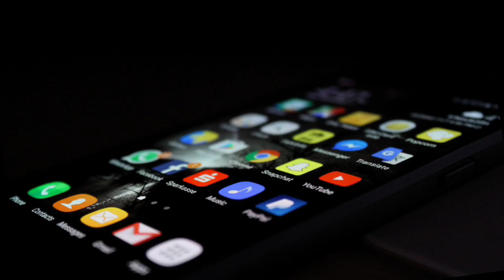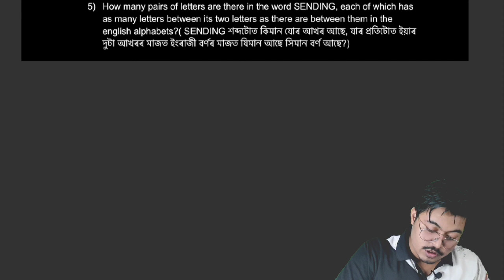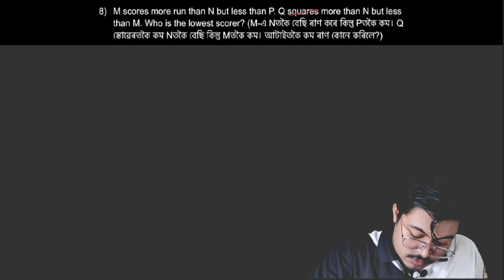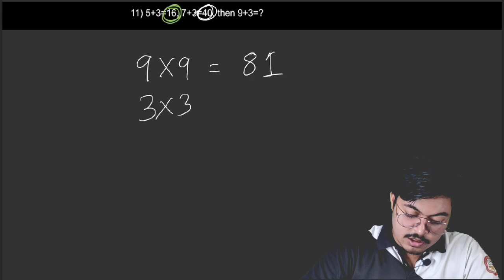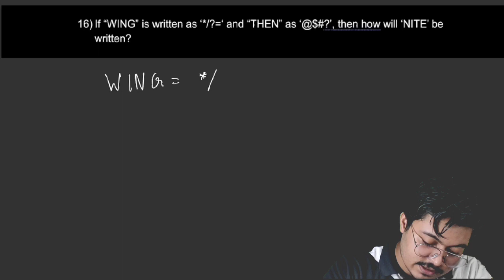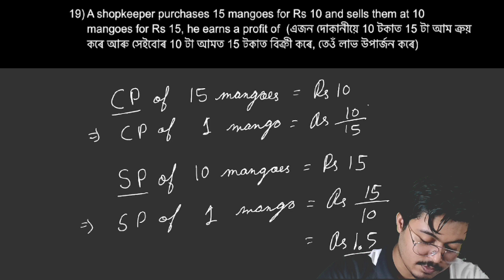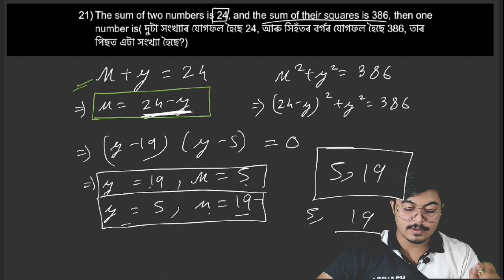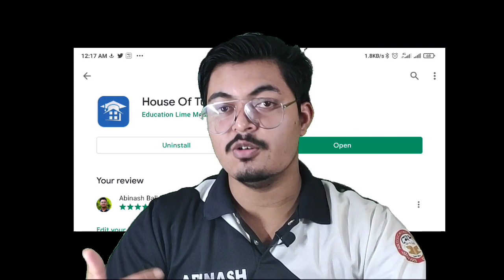Medha Final Test Model Paper II Solutions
One app for all your Academic Needs📚🤩✨🔥

ABOUT MEDHA-

Medha Educare Foundation is the pioneer and Assam's first non-profit organization that primarily focuses on supplimentary and non-academic education since 2019. We in existence for over 2 years continue to thrive and expand our services to the students' community.

This year for the upliftment of the high school students and to gain motivation, we are organizing an all Assam Scholarship Test. Students from class VI to X can participate in the competition. Here are the details-

                     EXAMINATION DETAILS-

Examination category
  Junior Category (classes VI, VII, VIII)
  Senior Category (Classes IX, X)

Examination will be in 2 phrases
  Phase 1:- Foundation
  Phase 2:- Final

Venue- It will be completely online on “Medha Courses” portal.

Phase 1-  It will be conducted on 24th of July 2021. A 60minutes time slot will be given to the participants for both the categories of which they have to solve 40 multiple choice questions. The examination will be live from 11:00 am to 12:00 pm and the results will be declared within a week.
Topics to be included-
             Logical (10 questions)
             Algebra (10 questions)
             Geometry (10 Questions)
             Reasoning (5 questions)
             Probability (5 questions)

Phase 2- It will be conducted on 12th of September 2021. A 90 minutes time slot will be given to the participant for both the categories of which they have to solve 60 multiple choice questions. The examination will be live from 1:00 pm to 2:30 pm. Results will be declared the same day.
            Algebra (10 questions)
            Probability (10 questions)
            Commercial Math (10 questions)
            Reasoning (10 questions)
            Diagrammatic (10 questions)
            Decision Making (10 questions)

Prizes-
Junior category
    1st prize (10,000INR)
    2nd prize (5,000INR)
    3rd prize to top 30 candidates (100% off on our courses)

Senior category
    1st prize (10,000INR)
    2nd prize (5,000INR)
    3rd prize to top 30 candidates (100% off on our courses)

Open Google Chrome from mobile or other device.

Tap on your category on the front page

(New screen opens up) Tap "apply"
Fill the details, and create new account.

Notes:
1.Registration is completely free for all participants.
2.Top 500 participant will be selected for the final phase
3.There can be more than 1 correct answer.
4.Proper support and guidance to all the participants will be provided by TEAM MEDHA.
5.Registration is open from 8th of june to 18th of july 2021.
6.Participants are Service-explicit to calls, emails and other such modes of communication from Medha end.
7.The final decisions will be taken by the organising authority and exam controller.

Regards
Team MEDHA